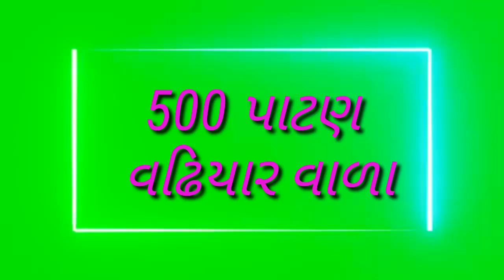500 patan vadiyar vara Gujarati green screen status (2020)